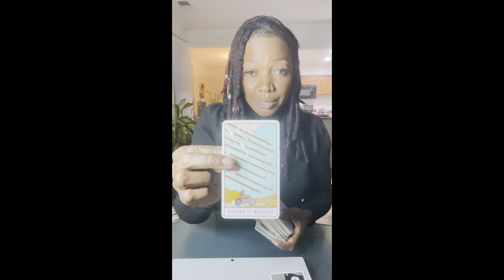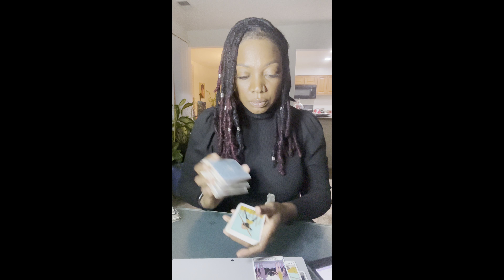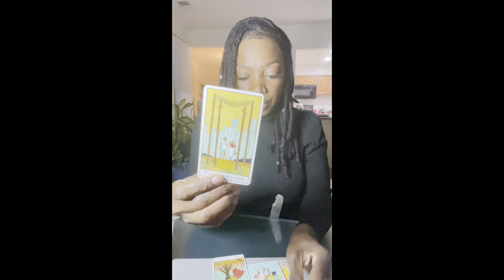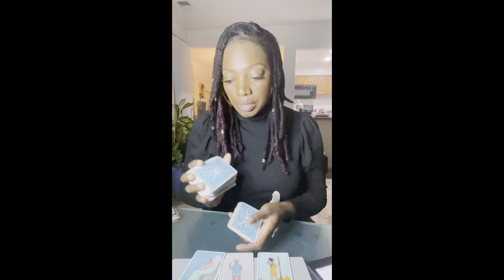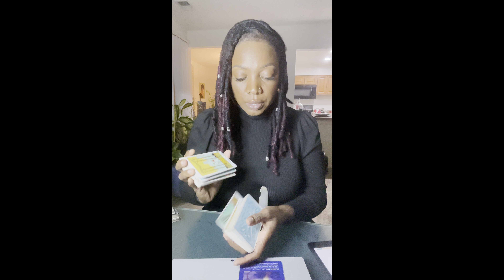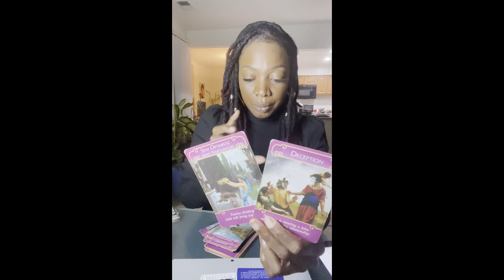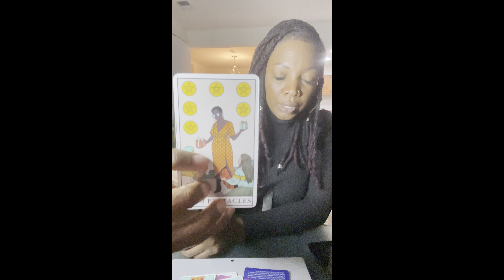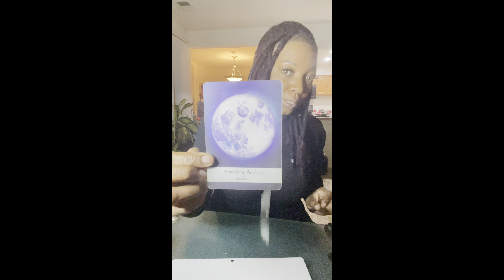Virgo the answers you need are coming your way. You will find out if your wish will come true.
Use the spirit of discernment as you are viewing this video! Take what you need & leave the rest.

Love Offerings Welcomed!